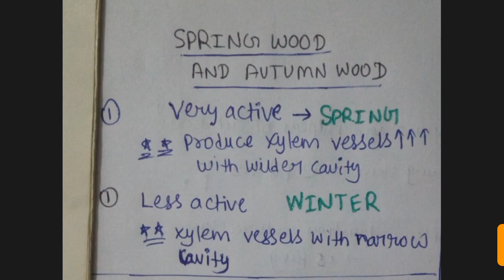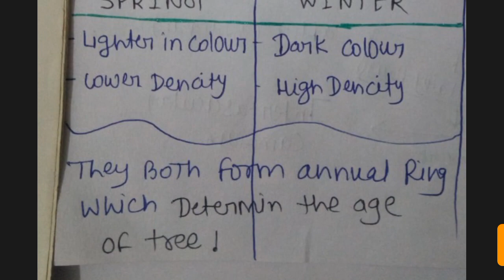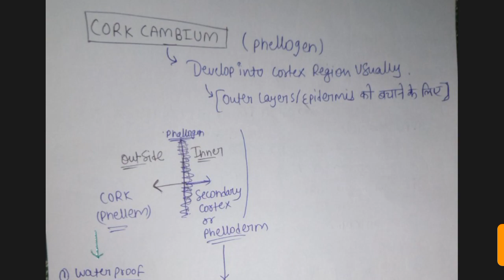💯😂 Secondary Growth || Anatomy Of flowering Plant _Learn ncert All Points With Funny Way